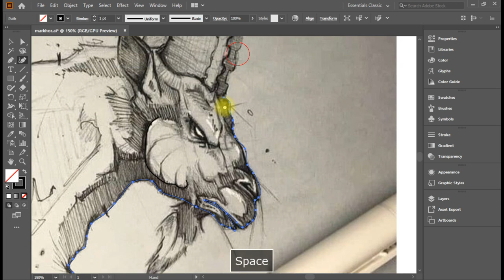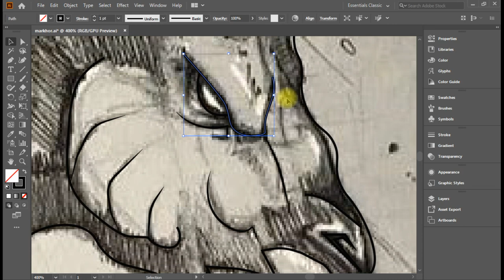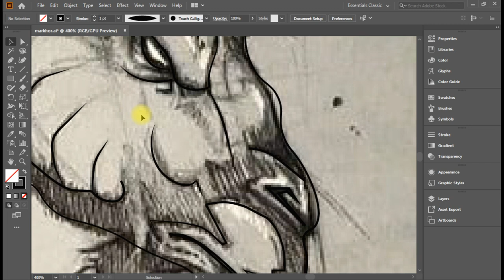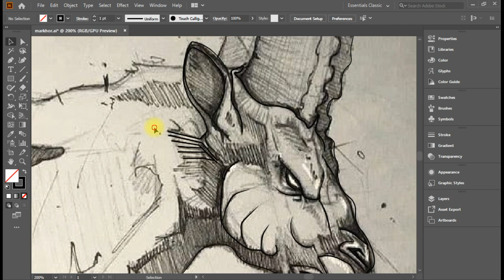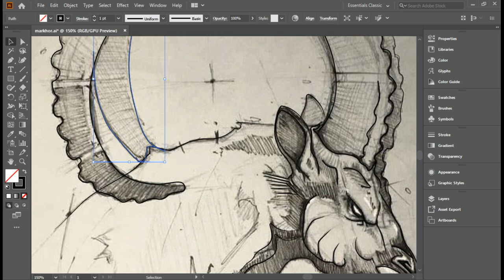how to easy draw markhor picture portrait | adobe illustrator | line draw | cyber tech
How to easy draw markhor portrait from a picture
draw
Easy Draw
how to easy draw markhor picture portrait
How to easy drawing markhor